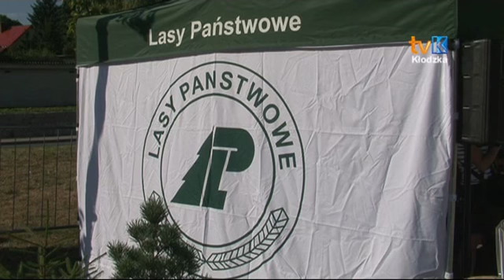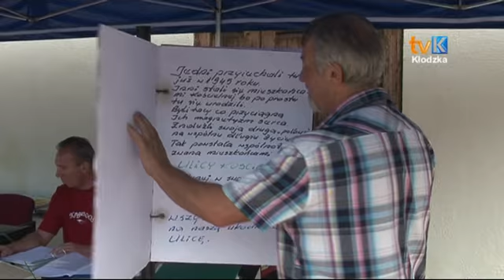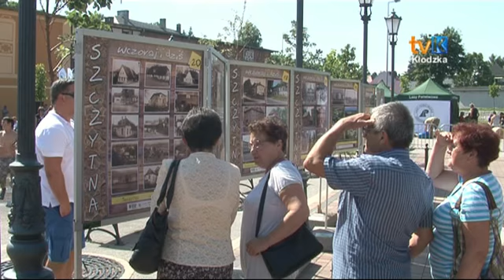„FOLKOWISKO" Szczytna 2013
W ramach  XIX Wielkiej Fety Agroturystycznej w Szczytnej odbyły się folkowe zderzenia czesko-polskiego pogranicza.